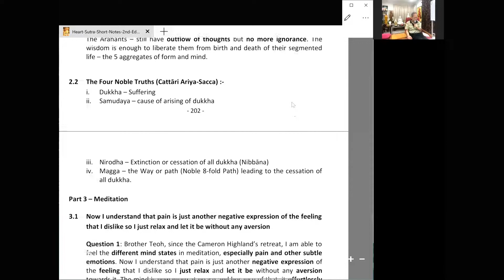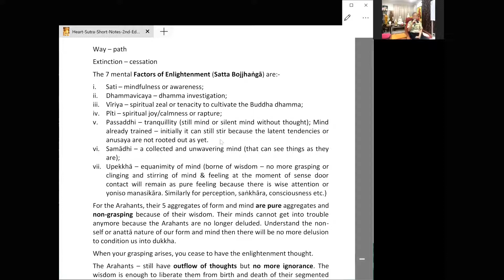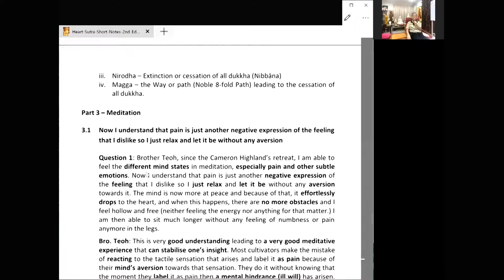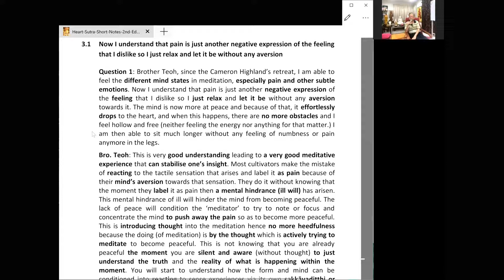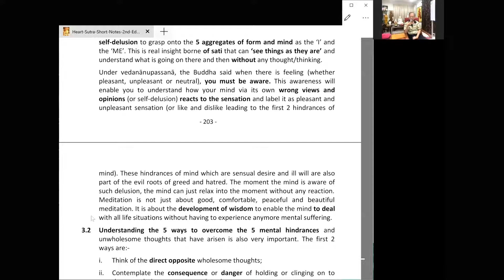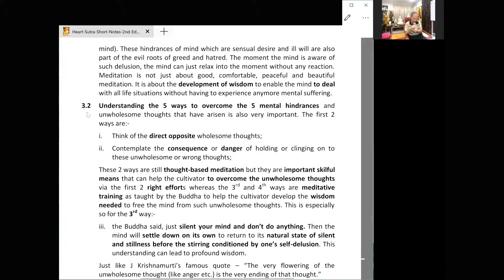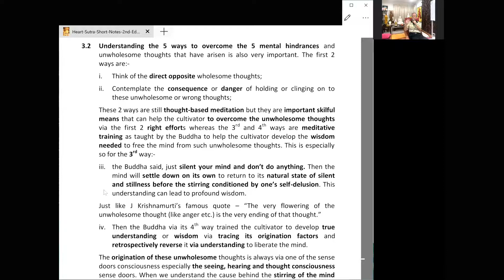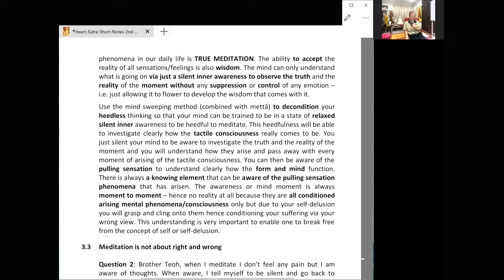Understanding Retreat Cultivation (Heart Sutra) 46 - 10 Sep 2020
46h Lesson. Heart Sutra (2nd Edition)